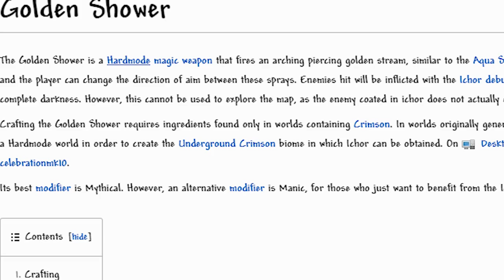PSA: Terraria Golden Shower only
haha funny book